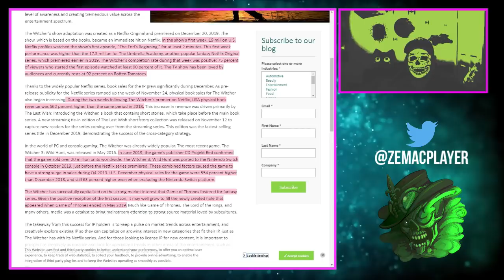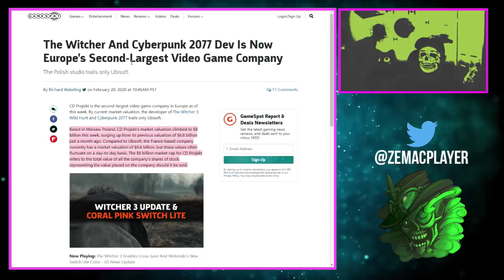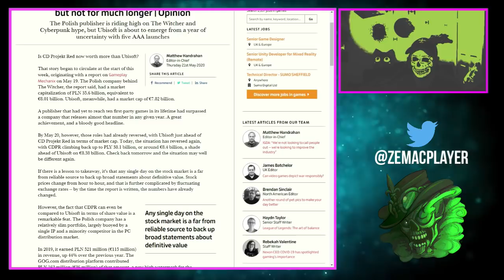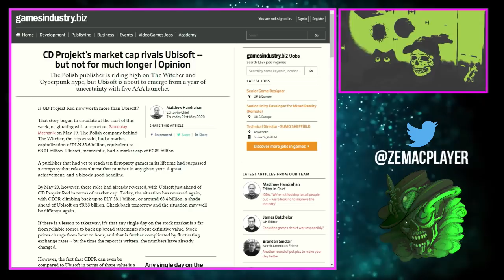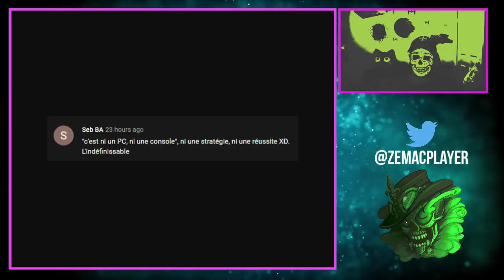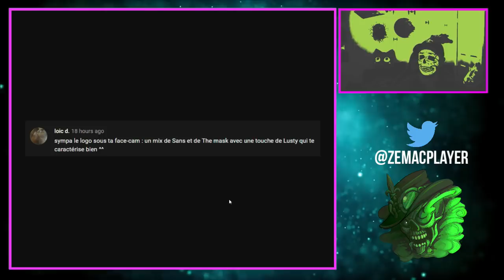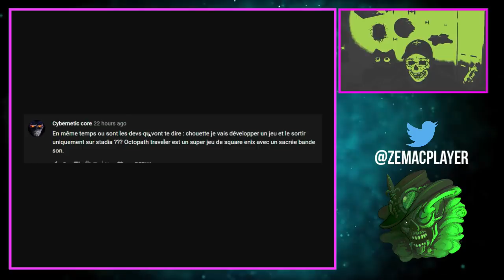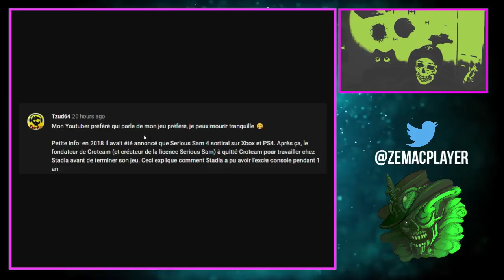CDPROJEKT DÉPASSE UBISOFT EN CAPITALISATION BOURSIÈRE: UN SUCCÈS MÉRITÉ !